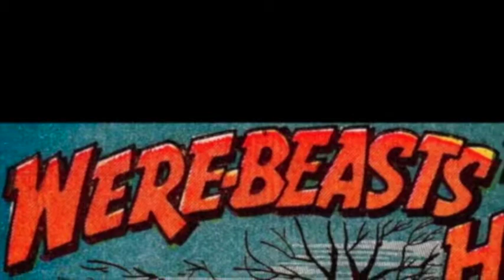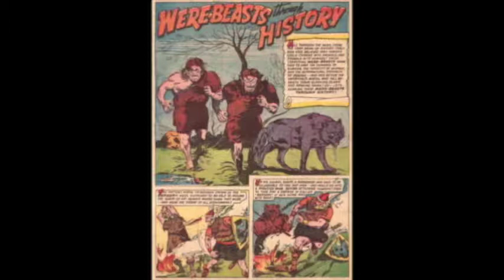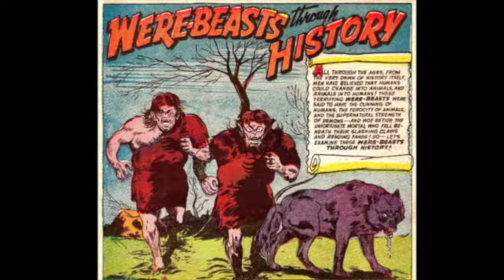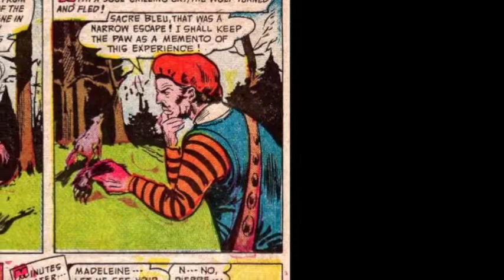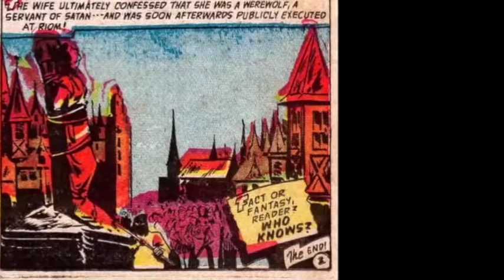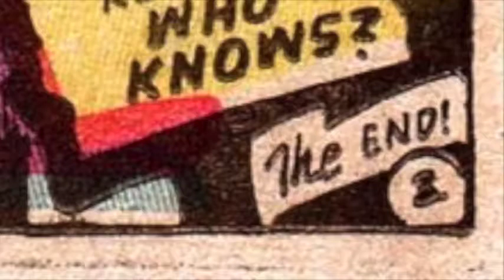Were-Beasts Through History